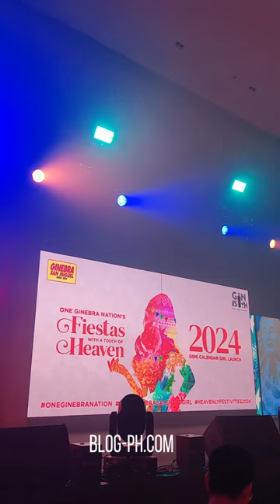Heaven Peralejo — 2024 Ginebra San Miguel Calendar Girl 🍸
Dive into the Vibrant World of Fiesta with
Ginebra San Miguel's 2024 Calendar Girl

Every year, the world’s best-selling gin selects a Calendar Girl who embodies the spirit of the brand. For 2024, Heaven Peralejo is unveiled as Ginebra San Miguel’s Calendar Girl during a festive media launch at The Westin Manila, Mandaluyong City.

Best known for her acting in the movie ‘Nananahimik ang Gabi,’ which awarded her the Philippines Best Actress award from the Asian Academy Creative Awards, as well as starring in the youth series ‘The Rain in España,’ Heaven shared that it is a dream come true for her to endorse an iconic brand, Ginebra San Miguel. “It’s such a beautiful milestone of my life to be part of Ginebra. When I was 18 years old, gin bilog with pineapple juice was my first drink. It’s a dream come true, my first drink is also my first big endorsement,” she said.

With the theme “Philippine Fiesta,” the 2024 edition of the Ginebra San Miguel Calendar showcases Heaven in six vibrant fiesta layouts (Panagbenga, Lantern, Higantes, Pintados, Kadayawan, and Masskara), embodying the vibrant spirit of Philippine Fiestas.

GSMI Marketing Manager Ron Molina said that the 2024 Ginebra calendar serves as a symbolic expression of optimism, unity, and the resounding belief that brighter days are ahead. “Looking forward to 2024, we, at Ginebra, envision a year where the echoes of the pandemic are a distant memory. And the best way to move forward is to embrace a future filled with all-out celebrations, reminiscent of the joyous fiestas that define our culture,” he said.

GSMI Group Product Manager Paolo Jose Tupaz described Heaven as a captivating and talented actress who perfectly captures the Ginebra San Miguel attributes and the essence of the Philippine Fiesta. “Heaven’s authenticity, perseverance, courage, and zest in life embodies the spirit of Ginebra and reflects the beauty, grace, and dynamism of the Filipino culture,” he added.

HEAVEN IN THE VIBRANT WORLD OF FIESTA
Next year’s calendar showcases the beauty and diversity of Filipino culture, with stunning visuals inspired by the colorful and festive celebrations that take place across the archipelago. Heaven described Ginebra as a staple in every Filipino’s drinking occasion, particularly during fiestas. “Hindi magiging buo ang celebration ng mga Pinoy kung walang Ginebra,” says Heaven [The celebration of Filipinos won’t be complete without Ginebra].

As the next face of Ginebra San Miguel, she shared that the Heaven the public would see in the layouts would show her positive perspective on life— on being resilient and outgoing and on enjoying and loving life.

Heaven’s personality shined through the six festive layouts, bringing to life the colors, flavors, and traditions that make these events truly unique.

Heaven holds a special affinity for this particular layout, considering her personal passion for flower arranging, making it a cherished and resonant experience for her.

The much-anticipated 2024 GSM calendar serves as a celebration of Filipino pride and heritage. Beyond its artistic showcase, the calendar holds a dual significance as Ginebra San Miguel commemorates its 190th anniversary. This milestone marks nearly two centuries of crafting iconic moments and flavors that have become an integral part of Filipino festivities.

This edition of the Ginebra San Miguel calendar also features a QR code that consumers can scan using their smartphones to see Heaven Peralejo’s calendars come to life, showing behind-the-scenes videos of her calendar girl photoshoots and a special message to her fans and followers.

THE GINEBRA CALENDAR TRADITION
The Ginebra San Miguel Calendar Girl is a long-held tradition in GSMI and an important part of the brand’s history. Since its inception in 1988, beauty queens, actresses, and models who have made their mark in their respective fields have graced the Ginebra San Miguel calendar. Among them were Marian Rivera (2009 and 2014), Anne Curtis (2011), Solenn Heusaff (2012), Miss Universe 2015 Pia Wurtzbach (2019), Sanya Lopez (2020), Christelle Abello (2021), Chie Filomeno (2022), and Yassi Pressman (2023). Heaven follows in the footsteps of her aunt, Rica Peralejo, who also served as Ginebra San Miguel Calendar Girl in 2002.

GSMI is the producer of the world’s largest-selling gin, Ginebra San Miguel. GSMI’s other quality distilled spirits include GSM Blue Light Gin, GSM Blue Mojito, GSM Blue Margarita, GSM Blue Gin Pomelo, Ginebra San Miguel Premium Gin, 1834 Premium Distilled Gin, Antonov Vodka, Añejo Gold Rum, Primera Light Brandy, and the Philippines’ no. 1 Chinese wine Vino Kulafu.